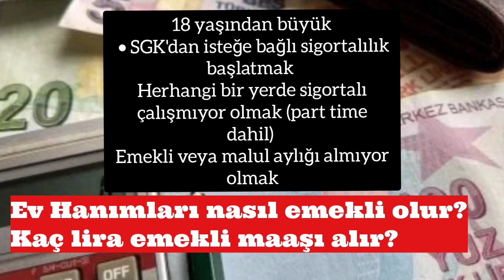Ev hanımları nasıl emekli olur ?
Ev hanımları nasıl emekli olur kaç lira emekli maaşı alır ?